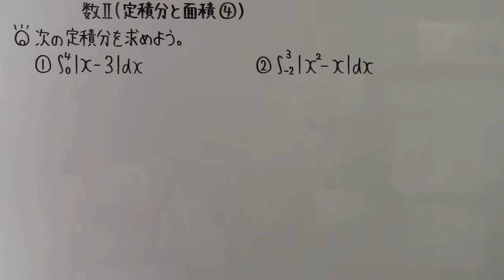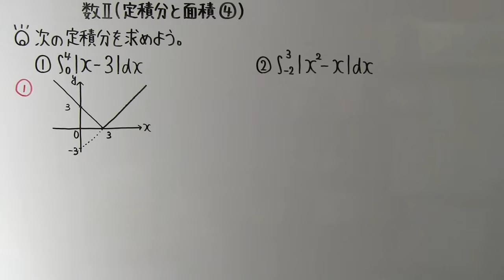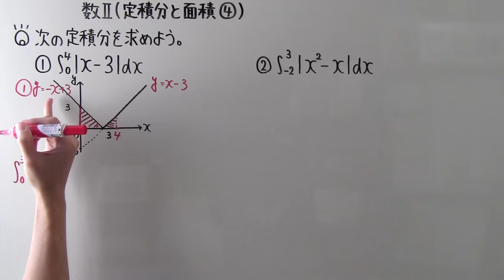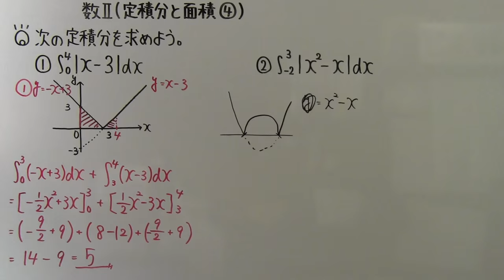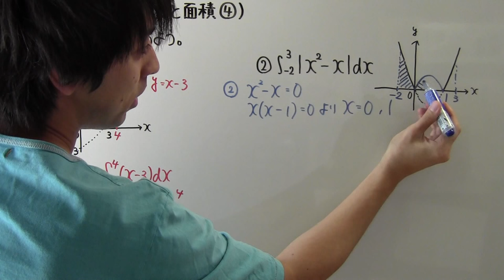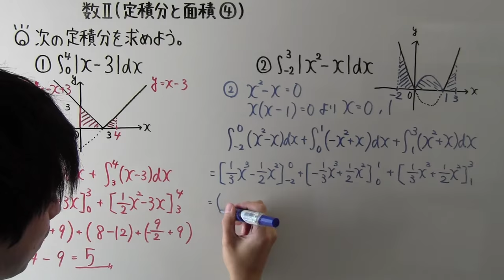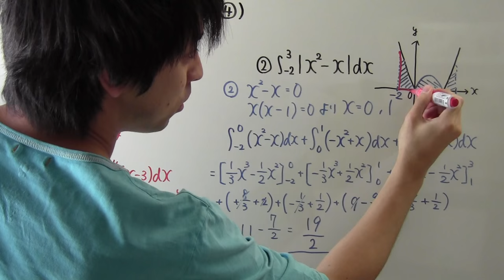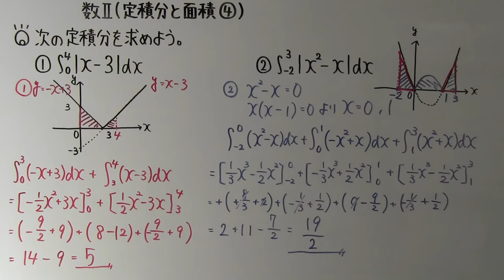【高校数学】 数Ⅱ－１７５ 定積分と面積④